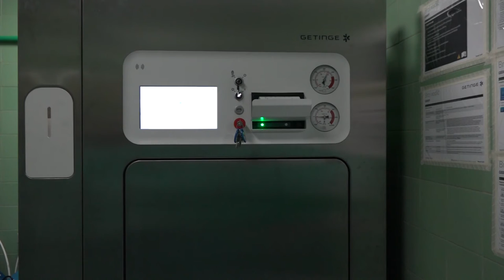OPREMA ZA OPŠTU BOLNICU PIROT 29122021